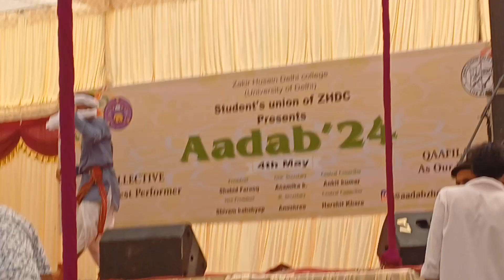cultured dance in ZHDC College